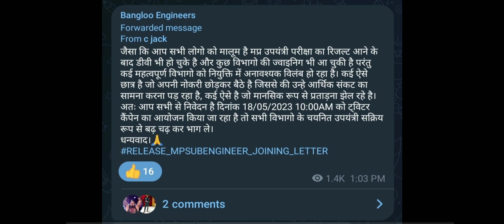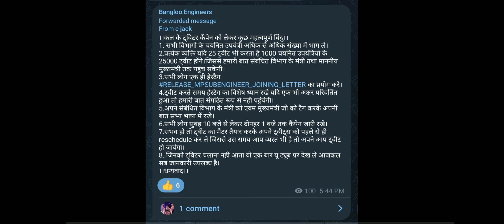MP SUB ENGINEER JOINING PROTEST । TWEETER CAMPAIGN FOR JOINING। WRD PHE PWD RES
🙌 Thank you for being a part of our incredible community! Let's grow together. 🌟